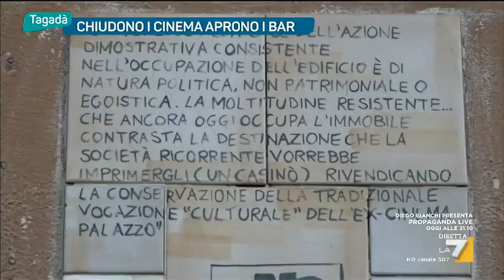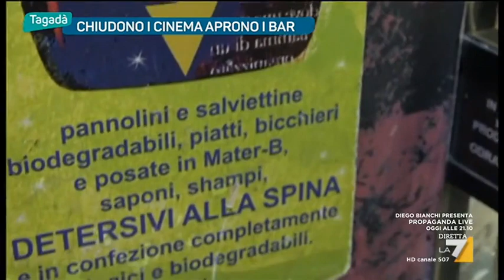Chiudono i cinema aprono i bar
Nelle vetrine su via Bissolati campeggiano i manifesti giganti di film di prossima uscita, Ammore e malavita e Brutti e cattivi, ma le porte del Fiamma sono serrate e la pausa estiva si è trasformata in una chiusura definitiva. Troppo alto il canone d’affitto, non sufficientemente remunerativa la gestione: Circuito Cinema ha deciso di abbandonare.